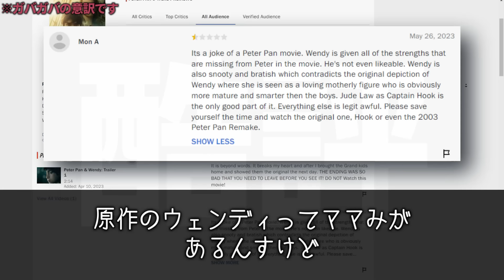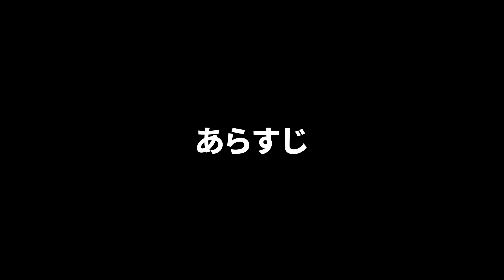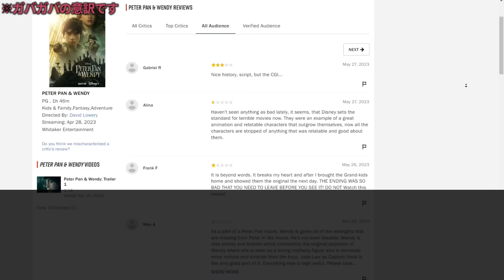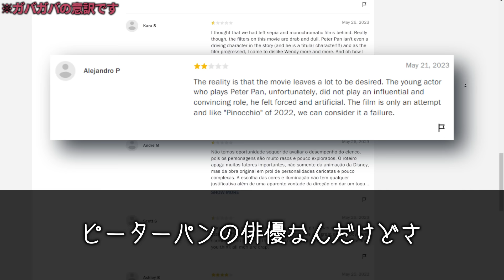【酷評】ティンカーベルが黒人！？海外でクソ低評価な映画「ピーターパン＆ウェンディ」レビュー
ティンカーベルのビジュアルが思ったより強烈だった

面白いのでステマしてる漫画